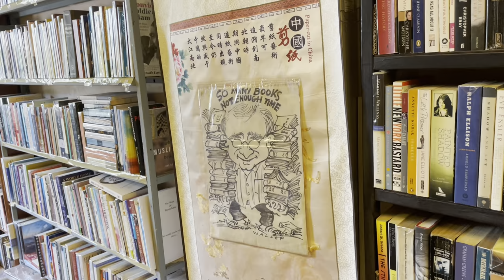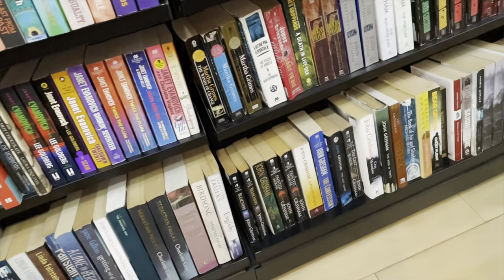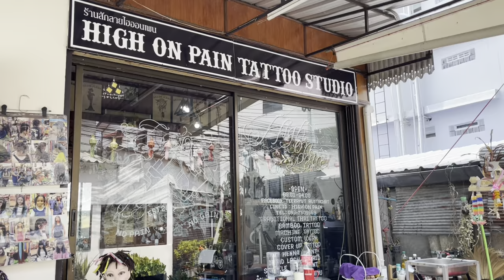The Best Bookstore in Chiang Mai, Thailand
Is there anything better than a used bookstore in Paradise?
Come join me as my book quest takes me to a couple of the hidden gems in Thailand's northern capital.
If you're not a reader, no worries. There's also good Thai food, Thai beer and Thai smiles.